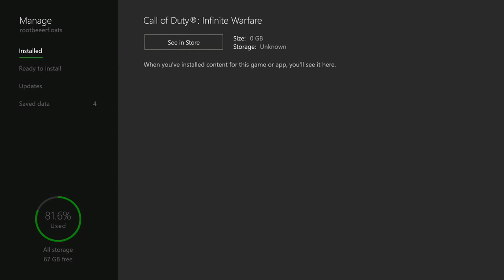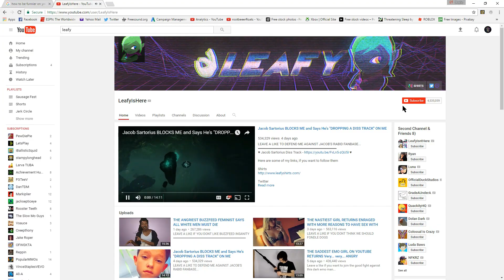INFECTED ft. The Kernel [ Dusty's Infinite Failure ep. 4 ] [ Infinite Warfare ]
Another Dusty fail.. this time it's against his will...